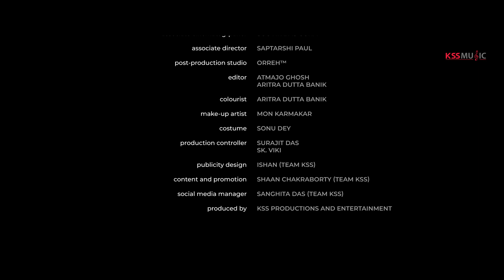Cholo Paltai |Official Music Video|@kajolchatterjee| @AbirBiswas| @rishipanda | @rupaktiary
Kss Productions and Entertainment - এর তরফ থেকে আপনাদের সবার জন্য রইলো, ঐক্যের গান এবং বেঁধে রাখার গান "চলো পাল্টাই" ।
Audio credits

Song composed & Arrangement by - @sayansamrat010
Lyrics: Samrat Debnath
Violin: @priyanshukaushik963
Guitar + Mix & Master: Kuntal De

Video credits

Director - Arpa
Director of Photography- Shaan
Associate director- Saptarshi Paul
Assistant cinematography- Souvik Das Guha
Editor - Atmajo Ghosh
Colorist - Aritra Dutta Banik
Post Production Studio: orreh™
Make up artist - Mon Karmakar
Costume - Sonu Dey
Production controller - Surajit Das, Viki

-- Lyrics --
চলো পাল্টাই গোরে একরাশ,
সুরের মালা হার। -
সব কারণ ভুলে হোক আজ,
নতুন সমন্বয়। -

সুরের আলোতে আনুক ভরিয়ে একতা, -
সঙ্গীতের বলে ঘুচবে আধারের আবরণ। -

এসো রে ধরো হাত ,
লিখি নতুন সুরের সমাহার।-

ভৈরবের সুর ধরে সূর্যোদয়, -
আলোয় ভরবে আজ জগৎময়। -
সন্ধ্যেরা সুরে ইয়ামান জুড়ে, -
গাইবে মালকষে রাত তারা। -

ঝরবে সুর মেঘমল্লার রূপে, -
মিলবে তাল সাত সুরের ঝংকারে। -